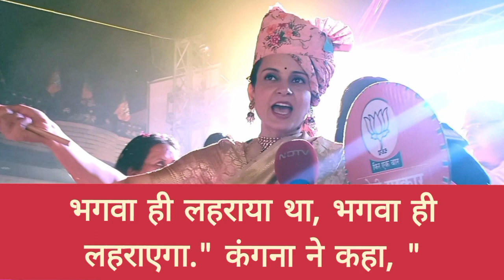अगर देश में भगवा ही लहरांगा तो फिर इंडिया के तिरंगे का क्या करना हैं कंगना, पड़ी लिखी सरकार bjp